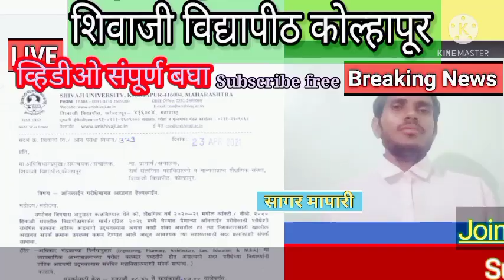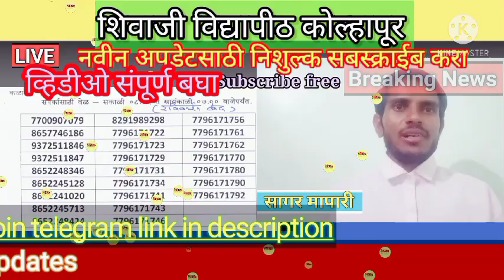Shivaji University Kolhapur online exam खुप महत्वाची सूचना helpline number